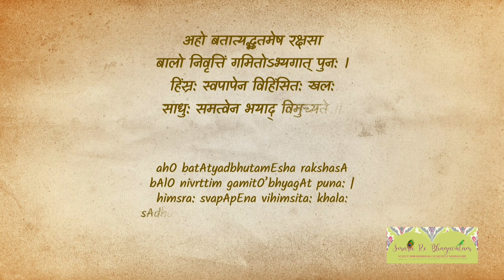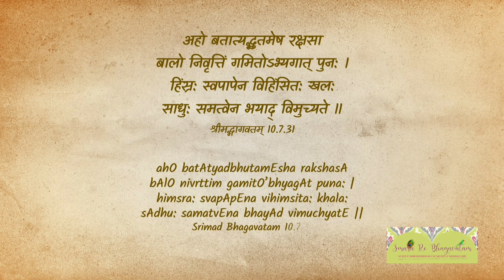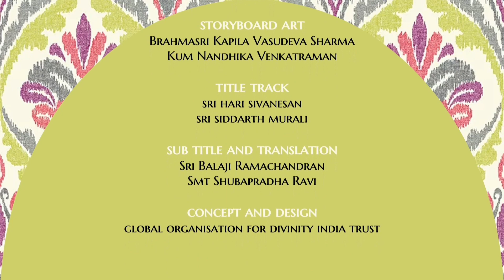balE Al ivan yashOdE | #50 | Smara Re Bhagavatam | Bala Leela | Smt Kruthi Bhat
rAgam: bhairavi                                          thALam: misra chApu

pallavi
balE AL ivan yashOdE
He's such an extraordinary boy, oh Yashoda!
balarAman thambi bAla gOpAlan
this little gOpala (Krishna), who's the little brother of BalarAma

anupallavi
nanjchUTTiyavaLaiyum kaLLa sakaTanaiyum
the demoness who fed Him poison (pUtana), the demon who came in the form of a wheel (sakatAsura)
pollA kATrarakkanaiyum konDru kuvitthAn ivan
the evil demon who took the form of a whirlwind (triNAvarta), He killed them all!

charaNam
kaLLam kapaTam aTru siritthu ninDriDuvAn
He will stand with a guiltless innocent smile
kaLLat thanam seydu chaDudiyil maRaivAn
He will do some mischief and vanish away in an instant
kaLLam aTra munivargaL uLLatthil uRaivAn
He resides in the hearts of artless sages
kaLLam aTra bhajanatthiRku vasham AvAn
He gets captivated by guileless bhajana

As the entire Gokula was celebrating the delightful arrival of Bhagavan, Kamsa on the other hand, after being threatened by Durga Devi that the child who would bring an end to him is already born elsewhere, sends demons and demonesses to kill all the newly born children. Among them the first one was Poothana.  Poothana, after killing many children came to Nanda's house to bring an end to Krishna who has no end. She pretended to cuddle the child and feed him milk, but the wondrous child, killed her and bestowed her with moksha. After this, the demon Shakataasuraa came in the disguise of cart and little Krishna destroyed him by a mere kick with his tiny leg. Kamsa then sent Thrunaavartha came in the form of a whirlwind and swept Krishna away with him, lifting Him to the sky. But Bhagavan dragged him down from the sky and killed him. The Gopas and the Gopis were wonderstruck by these deeds of Krishna. They were relieved to see Krishna’s safe return after these threats. They spoke in praise of his miraculous deeds to Yashoda and Nanda baba. Like the inhabitants of Gokula, Sri Swamiji, in this Madhurageetham praises Krishna's valor to Yashoda Mata, mentioning how he killed the trio of asuras. And he also sings, this Krishna, who wins over the fraudulent ones, can be easily won over by those who have pure, unblemished devotion and love for Him.